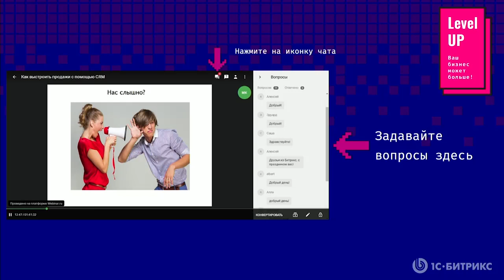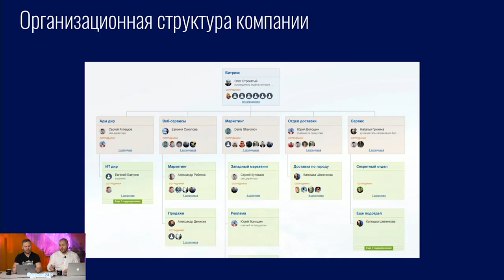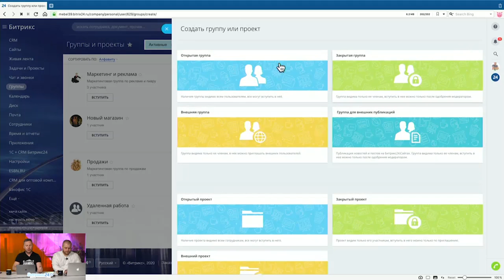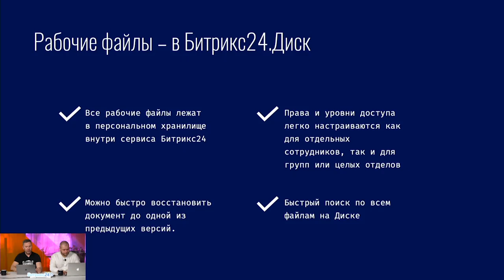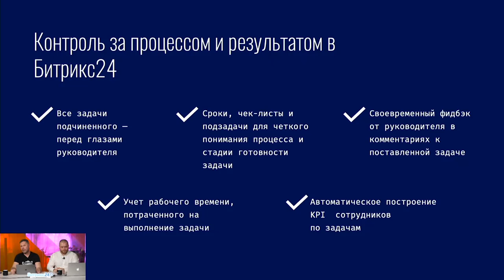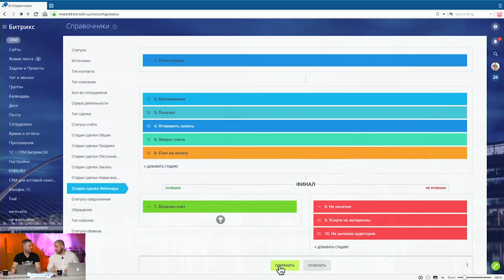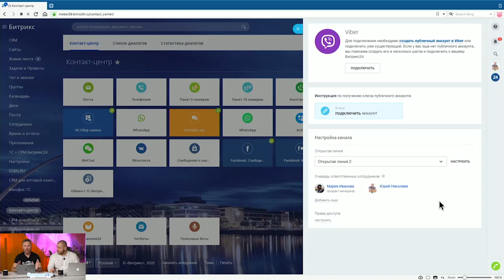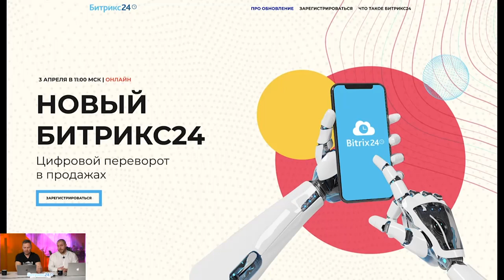Как перевести сотрудников на удаленку? 10 простых шагов// Вебинар для руководителей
Мы показали как:
- наладить бесперебойную работу и коммуникации всех отделов компании в едином цифровом пространстве;
- организовать систему контроля и отчетности по выполненным поручениям;
- хранить все данные компании, в том числе по работе с клиентами, в едином рабочем пространстве;
- оценивать эффективность работы отделов и персонально каждого сотрудника.